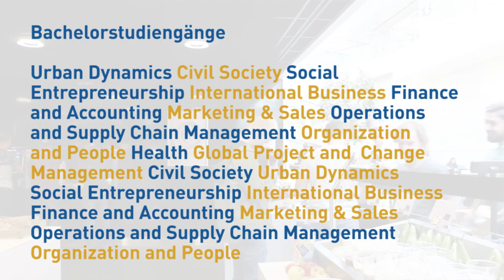Open Day 2019 - Windesheim University of Applied Sciences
Themen: studieren, studium, hochschule, universität, study, university, holland, niederlande, studenten, student, auslandsstudium, auslandssemester